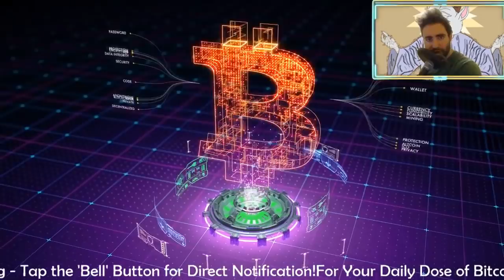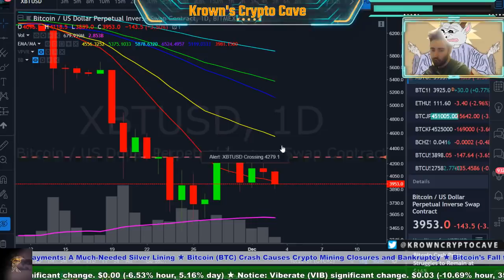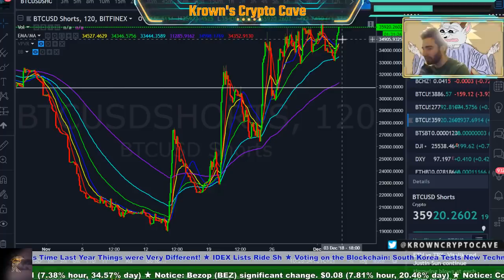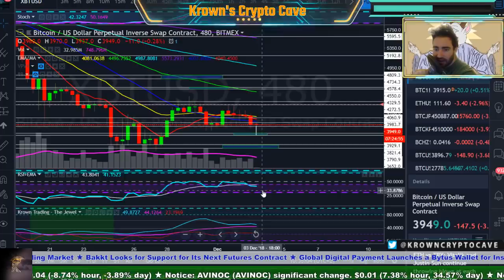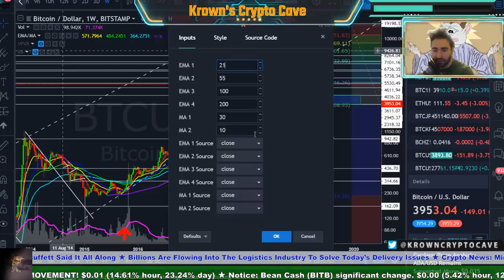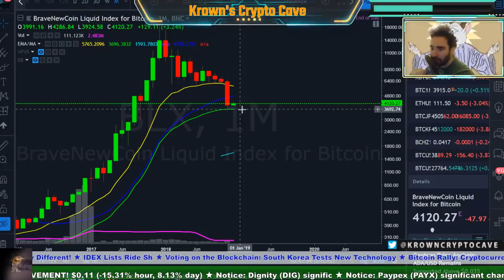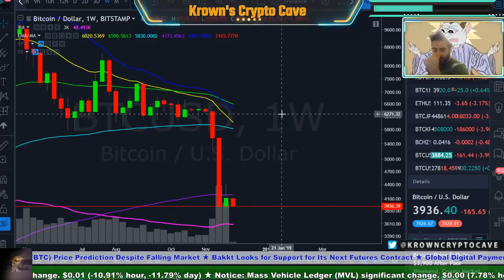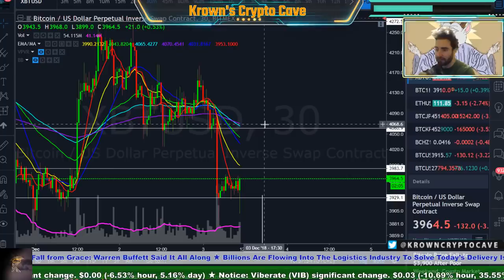Bitcoin Bulls on Hodl?! - December Trade Guide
My preferred method of scalping by timing both entries and exits in a trifecta of three unique oscillators

Reminiscences of a Stock Operate

S9 Antminer (Cryptocurrency mining rig)

Checkout my favorite exchange Bitmex this link will give you reduced fees.